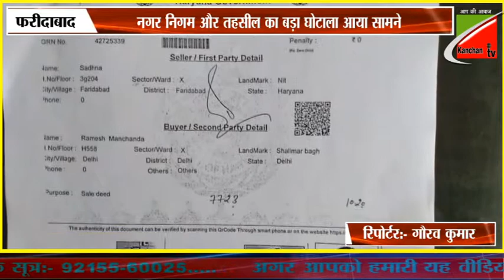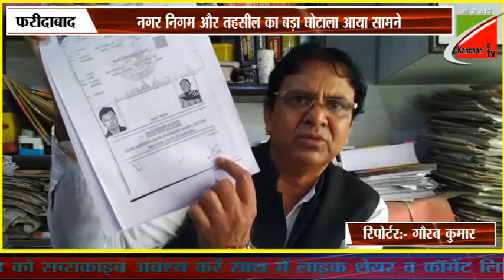निगम और तहसील का बडा कारनामा, फ्लैट बनने से पहले ही बना डाला कंप्लीशन सर्टीफिकेट